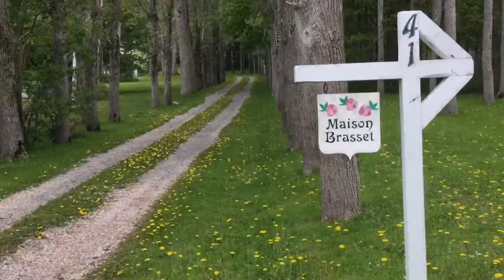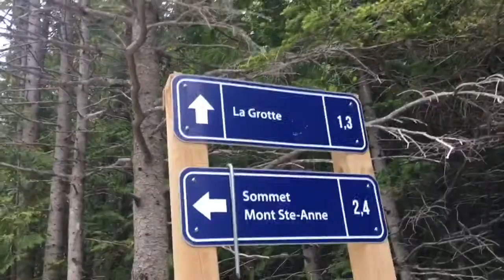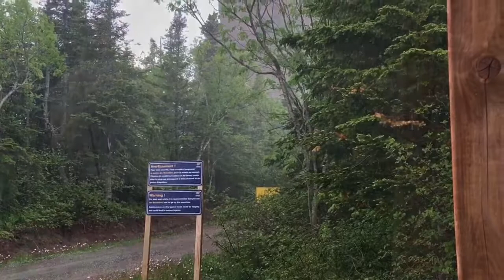430 Gaspé to Perce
In which we continue along Quebec’s coast to the town of Perce where we see the Perce Rock and hike to the local grotto, the local crevasse and to the top of Mont Sainte Anne.